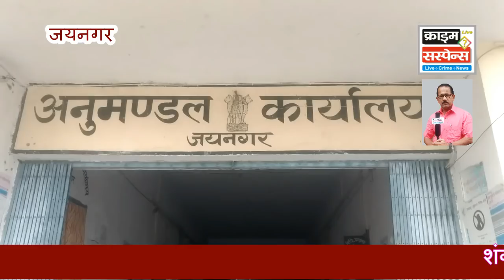जयनगर के नये SDO शंकर शरण ओमी से एक परिचय मुलाकात